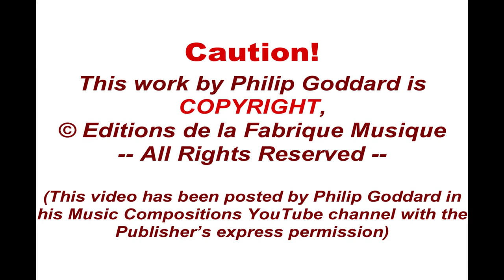Philip Goddard: De Profundis Clamavi (A Cry From the World) - cathedral version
N.B. A version of this recording with a concert hall acoustic is now available, . This version gives a more three-dimensional and spacious rendering, while the concert hall version scores to some extent for clarity of detail (that's still more reverberant than the original basic recording, though).

'De Profundis Clamavi (A Cry from the World)', for a very specific fabricated 'church bell' sound, either played on a very wide-range keyboard or the part supplied pre-recorded by the Publisher, and three trumpets, is undoubtedly a powerful utterance - surely one of the most intense utterances you could ever hear (at least, if heard at a realistic volume).

One big factor in its intensity is its combination of a sense of a deep, universal tragedy with an even deeper universal heroism and positive mindset.

Yet actually it arose from what seemed deceptively to be a little idle playing around with a few real and faked 'church bell' sounds in a pack of soundfont files that an acquaintance had sent the composer recently then. The sound of one particular faked 'church bell' soundfont at once drew the Composer's attention, and from there on his 'doodlings' quickly developed a sense of almost apocalyptic urgency as something unbidden worked out as though a template for the work already existed somewhere within human consciousness.

It was presumably no idle coincidence that this work burst out just a few weeks after the notorious '9/11' outrage in the USA in 2001, even though the Composer was not seeking to express anything at all but just to follow the musical logic that presented itself on the basis of the starting sonority and melodic motifs.

THE VIDEO PHOTOS
They are both of Exeter Cathedral.

The interior view is Copyright Jack Pease, . (For this use the photo brightness has been reduced to give a much more natural effect.)

BEST PLAYBACK VOLUME LEVEL == 6dB above a sensible normal - at which level the trumpets are at times fairly uncomfortably loud, as they would be in real life.